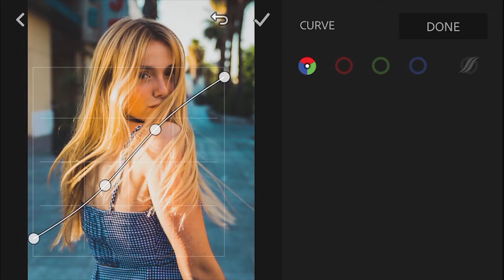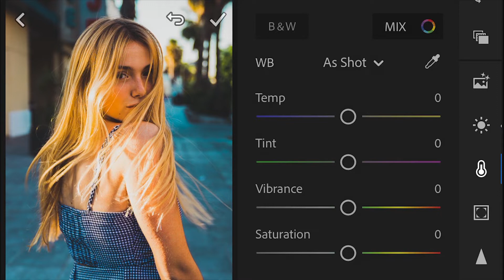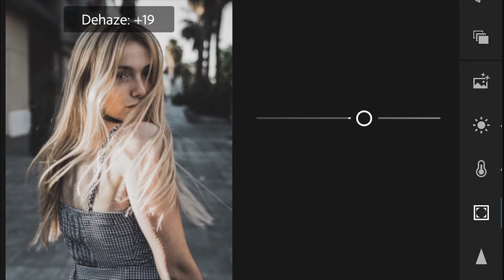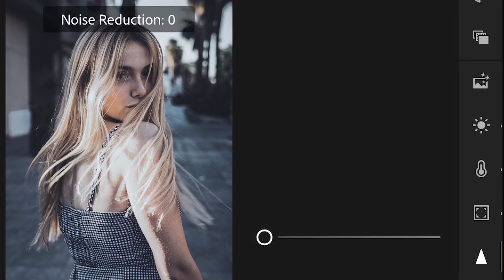แต่งรูปโทนดาร์ค | Lightroom Mobile